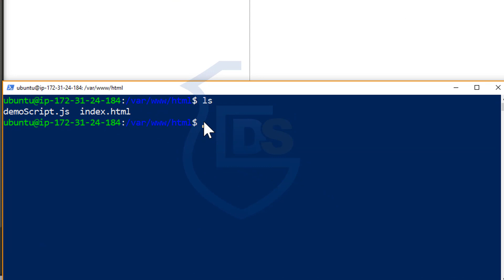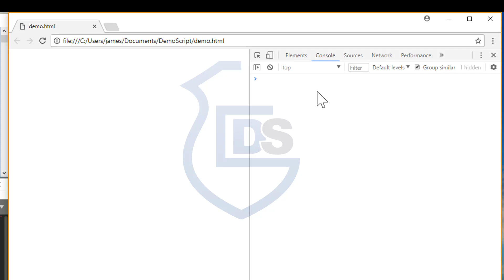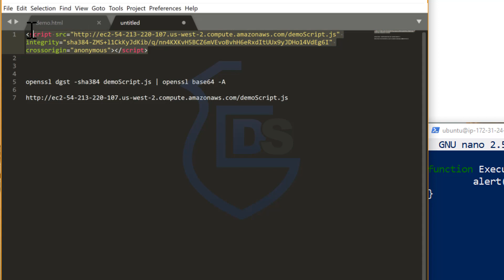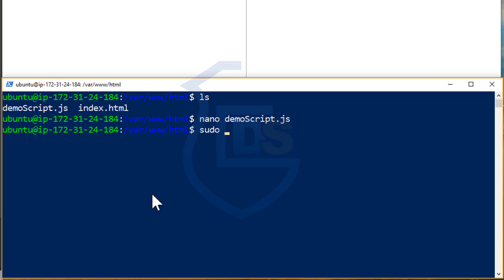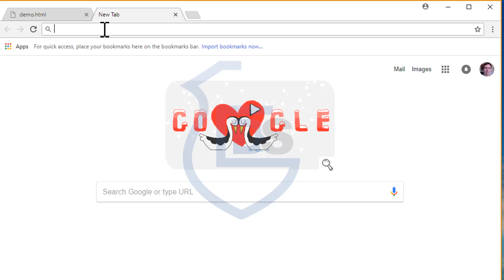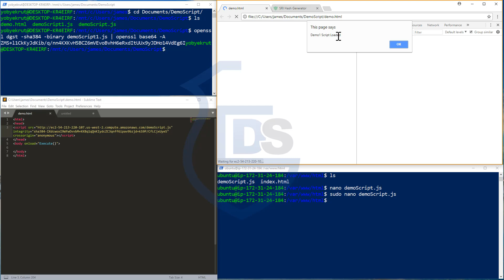Demo - Sub Resource Integrity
Sub Resource Integrity is used to help verify external scripts added to an application. This demo walks through how to set it up.